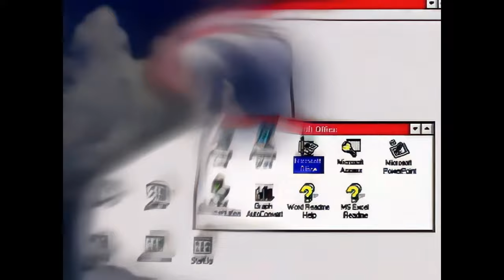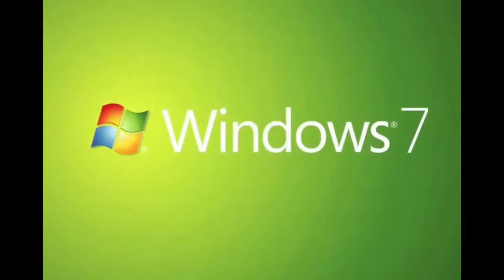All Microsoft Windows Animations Remastered to 1080p 60FPS (Windows 3.1 - Windows 11)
●For anyone looking for Windows Animations in HD, You've come to the right place! I've remastered these Windows Animations using Topaz AI and FlowFrame. The animations featured are Windows 3.1, Windows 95, Windows 98, Windows 2000, Windows ME, Windows Whistler, Windows XP, Windows Longhorn, Windows Vista, Windows 7, Windows 8, Windows 10, Windows 10X and Windows 11.

0:00 Intro
0:13 Windows 3.1 Animation
0:16 Windows 95 Animation
0:45 Windows 98 Animation
0:51 Windows 2000 Animation
0:58 Windows ME Animation
1:04 Windows Whistler Animation
1:09 Windows XP Animation
1:15 Windows Server 2003 Animation
1:45 Windows Longhorn Animation
1:56 Windows Vista Animation
2:06 Windows 7 Animation
2:13 Windows 8 Animation
2:16 Windows 10 Animation
2:21 Windows 10X Animation
2:28 Windows 11 Animation
2:32 Outro